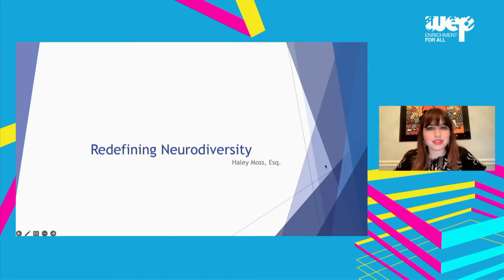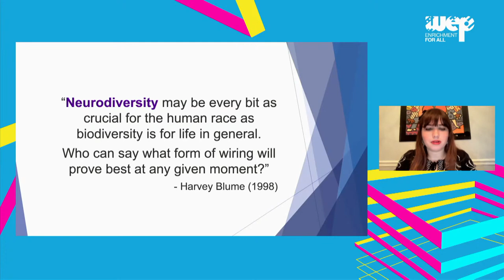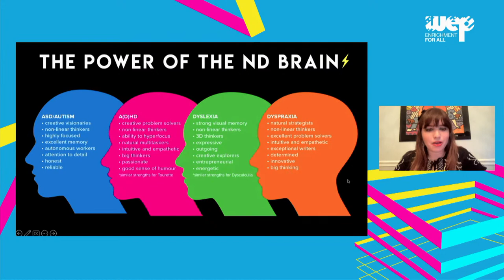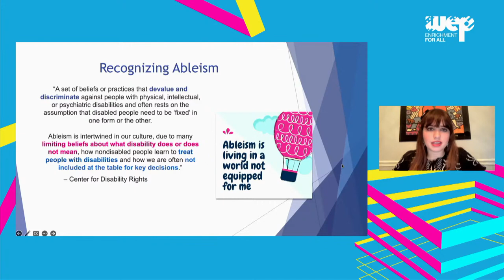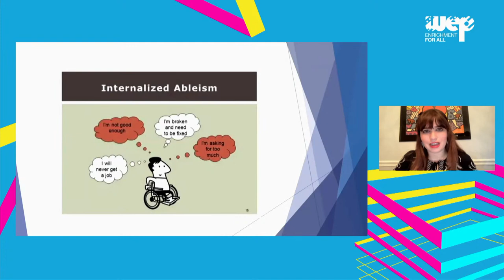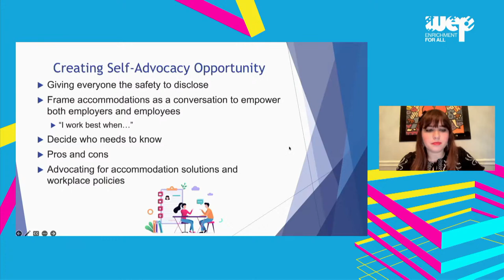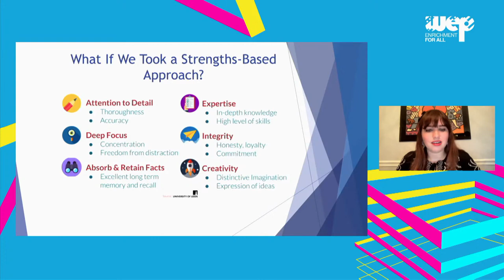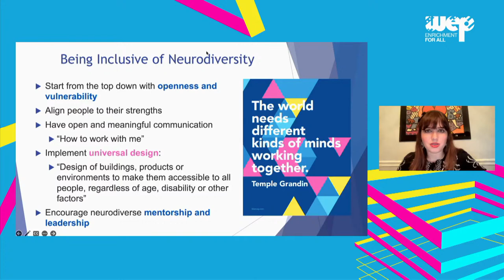WEP 2023 Distinguished Lecture | Haley Moss: Rethinking Neurodiversity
Haley Moss - lawyer, author and neurodiversity expert, will unpack the nuances of navigating disclosure, advocating for ourselves and others, and building accessibility into our understanding of 'inclusion'.  Enjoy the talk, be prepared for lightbulb moments and leave feeling more empowered to tackle stigma.